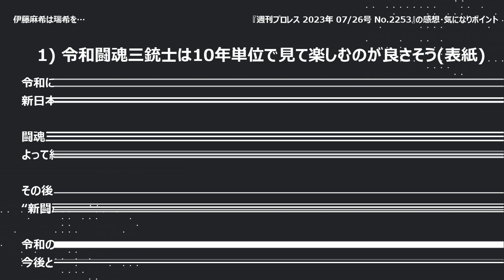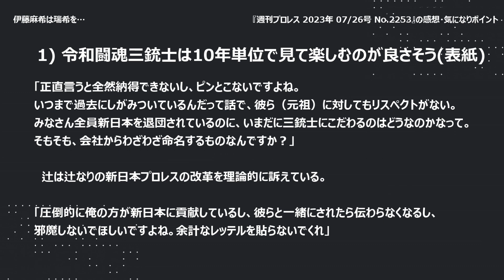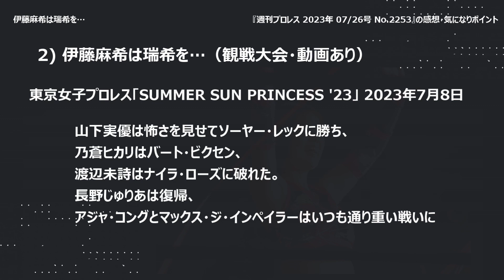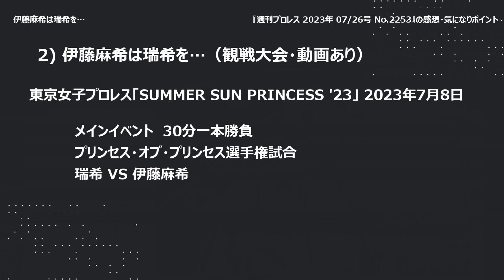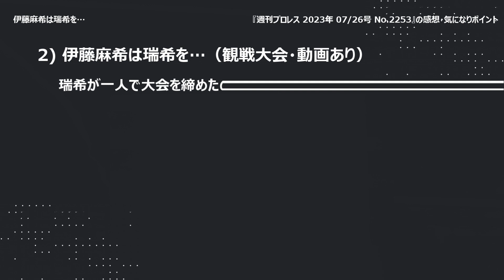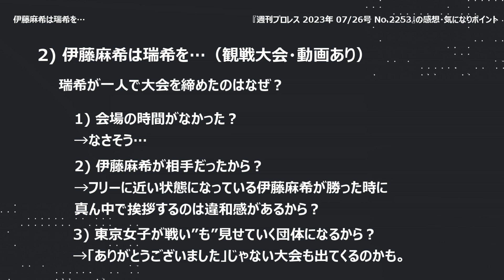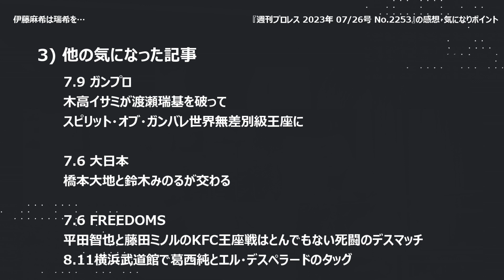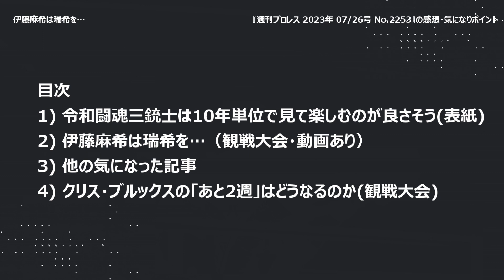伊藤麻希は瑞希を… 『週刊プロレス 2023年 07/26号 No.2253』の感想・気になりポイント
週刊プロレス 2023年 07/26号 No.2253

00:00 オープニング・動画のお品書き
01:08 1) 令和闘魂三銃士は10年単位で見て楽しむのが良さそう(表紙)
04:43 2) 伊藤麻希は瑞希を…（観戦大会・動画あり）
06:50 瑞希と伊藤麻希のタイトルマッチの決着とエピローグ(動画)
11:30 3) 他の気になった記事
14:02 4) クリス・ブルックスの「あと2週」はどうなるのか(観戦大会)

下記リンクのとおり、DDTグループの試合会場での動画撮影・公開は入退場時・試合中などの音楽を使用している場面を除いて1分以内なら可能となっています。
当該ポリシーに従って入退場時・試合中などの音楽を使用している場面はカットし、全編動画の場合は1分以内、一部利用の場合は動画の時間が1分以内になるように編集しています。
(2022/04/14確認)

動画撮影が禁止されている団体に関しては写真を過去に大会会場で撮影した写真からピックアップしています。

【お知らせ】海野翔太選手、成田蓮選手、辻陽太選手を、“令和闘魂三銃士”として命名 ｜ 新日本プロレスリング

「令和闘魂三銃士」と命名された男たちの反発「全然納得できないし、ピンとこない」…海野翔太と成田蓮と辻陽太、『G1』で抜け出すのは誰なのか？ - プロレス - Number Web - ナンバー

伊藤ケイスケ様「Sunset at 20:38」

・DDT・東京女子プロレスの大会の公式動画は下記で見ることができます！
WRESTLE UNIVERSE（レッスルユニバース）